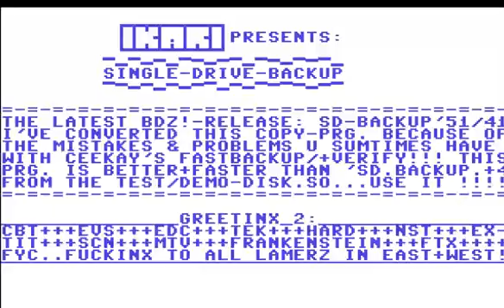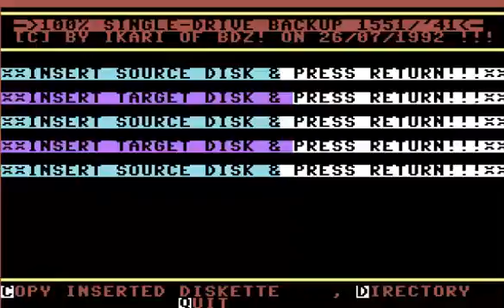COMMODORE 16 116 PLUS 4 +4 Single Drive Backup 1992 07 26BDZDEenFW prg